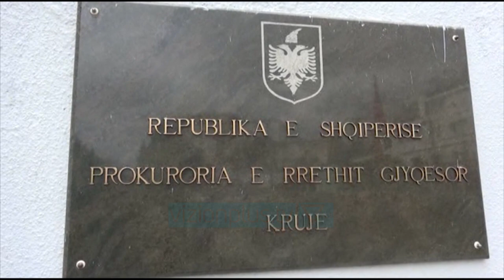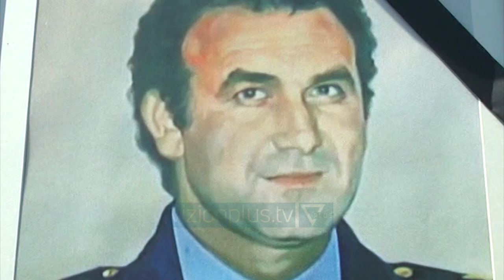Ishte në kërkim për vrasjen e kryepolicit të Shkodrës, arrestohet në Gjermani Genc Tafili -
Është arrestuar në Gjermani Genc Tafili, i cili ishte shpallur në kërkim për vrasjen e kryepolicit të Shkodrës, Arben Zylyftari, ngjarje e ndodhur në vitin 2000. Mësohet se Tafili është arrestuar në aeroportin e Frankfurtit. Sipas burimeve Tafili po tentonte të udhëtonte nga shteti gjerman drejt Stambollit. Së bashku me vëllain e tij Admir Tafili, ishin autorët e vrasjes së komisarit të policisë Arben Zylyftari. Tafili kreu 17 vite burg nga 25 që u dënua në total. Ai u lirua me kusht në vitin 2017 nga gjyqtarja Enkelejda Hoxha. Pas lirimit, ai u largua jashtë vendit. Ndërkohë, në maj të 2021, Gjykata e Apelit në Tiranë rrëzoi vendimin e Hoxhës duke kërkuar rikthimin në qeli të Tafilit. Gjithashtu, në tetor të 2021, SPAK rihapi hetimet për vrasjen e Zylyftarit, me kërkesë të Admir dhe Genc Tafilit, të cilët kishin pretendime se ngjarja është e pazbardhur dhe e manipuluar. Arben Zylyftari u vra në vitin 2000 gjatë një operacioni policor, ku u qëllua me breshëri automatiku.